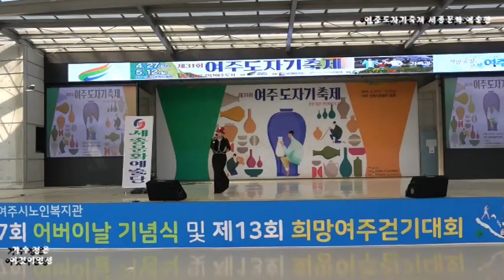가수정은이것이인생 (원곡 ) 여주도자기축제 세종문화예술단